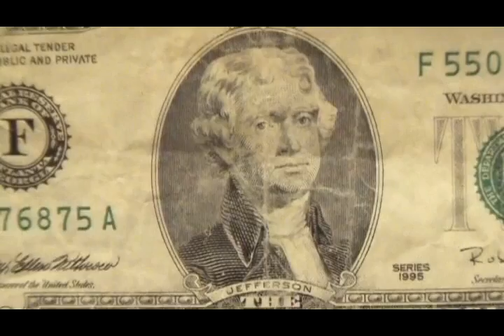Amazing President Facts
Learn about U.S. history! It's 21 amazing facts about U.S. presidents you may have never known.